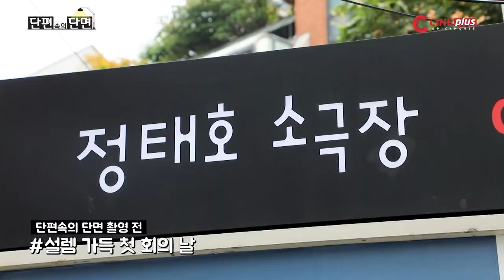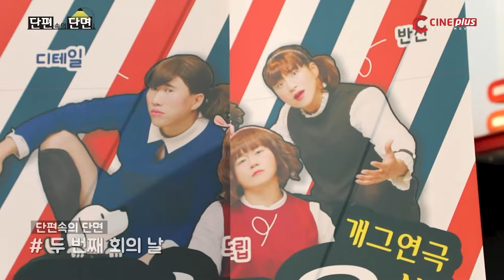[CINEPLUS 오리지널] COMING SOON✨개그맨 정태호 극단의 특별하고 새로운 도전! ｜ 단편 속의 단면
MZ세대에게 바치는 통쾌한 한 방
개그맨 정태호 극단의 무성 흑백 웹드라마

[단편 속의 단면]

12월 26일(일) 저녁 8시 씨네플러스 첫 방송
12월 27일(월) OTT 플랫폼 웨이브(wavve), 네이버 시리즈온, 왓챠에 공개

씨네플러스는 U+TV 54번과 각 지역 케이블 방송을 통해 시청 가능합니다